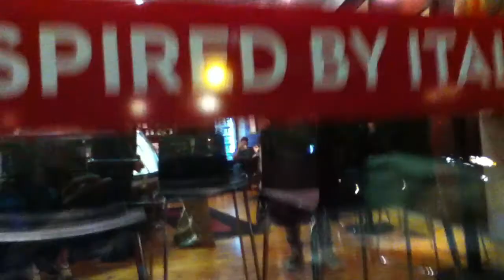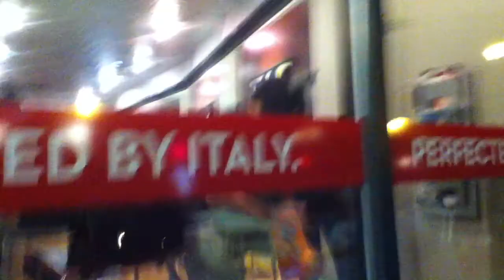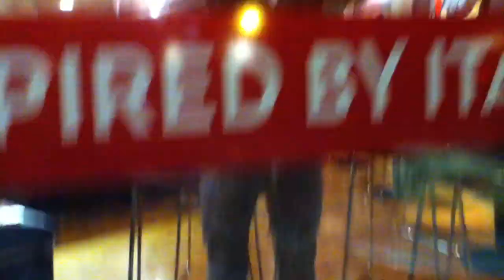Victor at The Gelato Fiasco